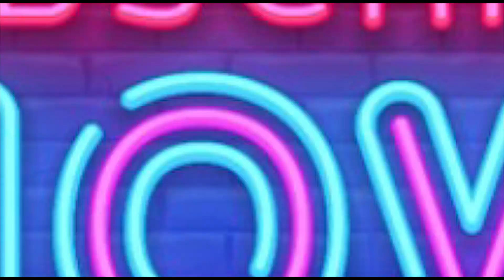Bahubali Thali | Eating Show | Indian Biggest Thali | Food Eating |The Master Meal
Welcome to The Master Meal channel. Here we present you different types of heavy meal dishes. We will be portraying all the varieties of foods in a peculiar manner. Cameraman focuses mainly on how the ingredients are used , how the output is given. We have 3 main chefs and 6 helping chefs who can cover major famous food recipes. The Master Meal channel will be posting videos often for the subscribers. We are also planning to introduce contests and other aspects in this channel. We will be trying our best to interact with our viewers. Feel yourself comfortable to give your feedback through the comments under the video. We will try to respond and correct ourselves.